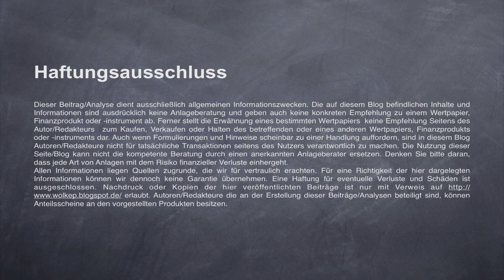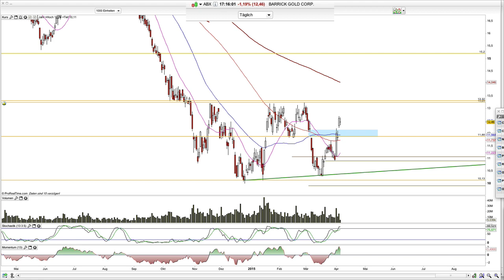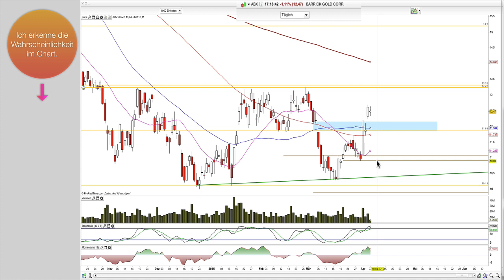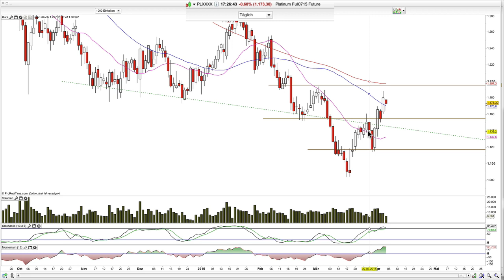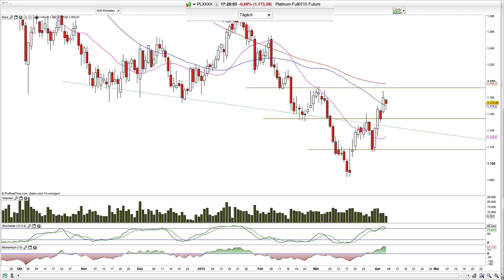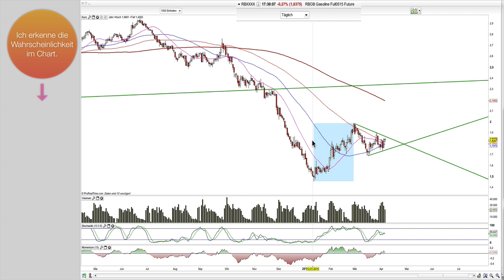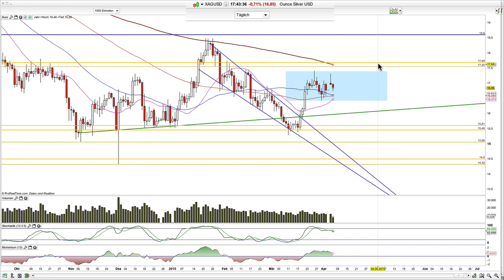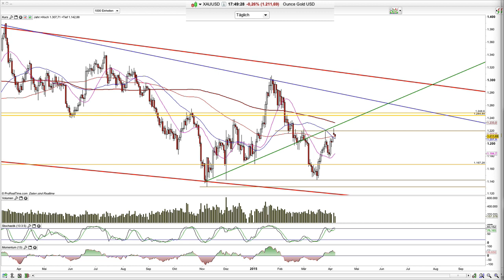Chartanalyse Barrick Gold, Silber, Platin, Rbob Gasoline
Moin und Barrick überwindet den Kreuzwiderstand.

Hamed Esnaashari